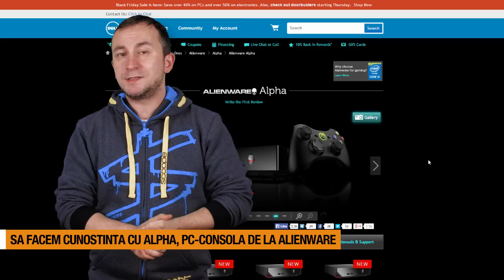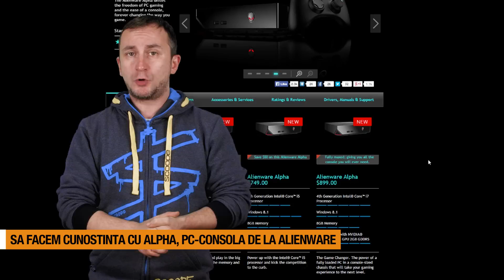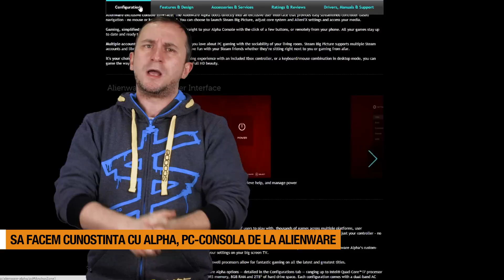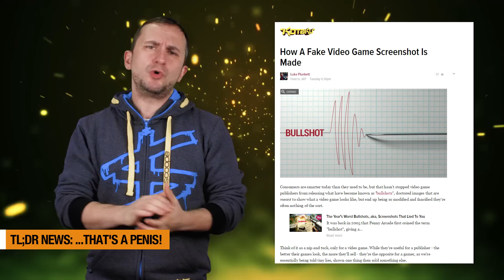NewsX: Alienware Alpha si cele mai bune jocuri din 2014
Azi admiram cel mai nou proiect Alienware, o combinatie de PC si consola, apoi vedem de ce s-a suparat CCP Games pe cei care vroiau sa refaca Vampire THe Masquerade Bloodlines, care au fost cele mai bine vandute jocuri ale anului si ... ce jocuri au fost nominalizate la Game Awards 2014.